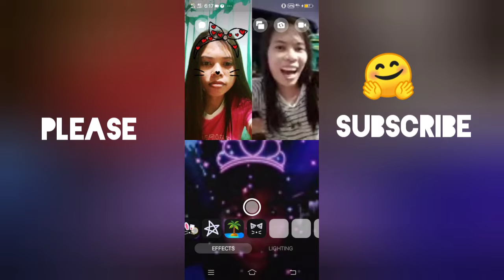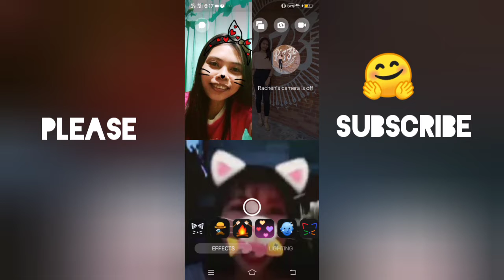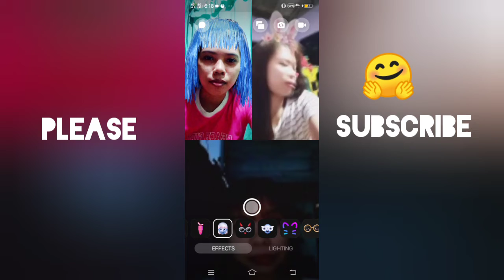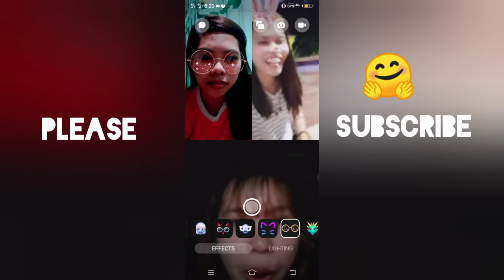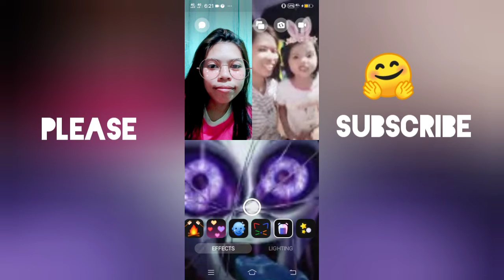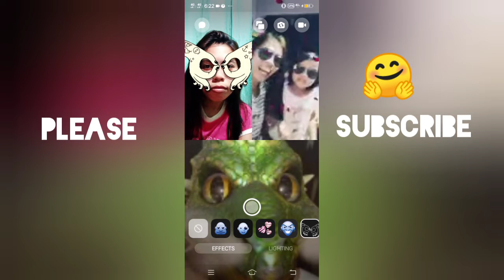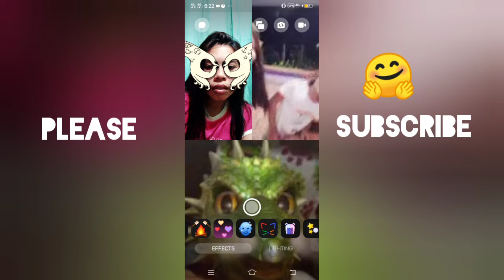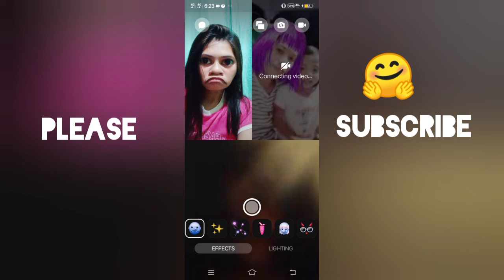Chavacano Convo Via Messenger